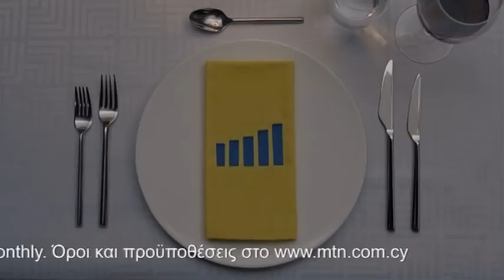MTN_Pay_Monthly_Proposition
MTN's new proposition: Switch now to MTN Pay Monthly and get more flexibility! Select any mobile phone you want with 18 installments and the amount you want to pay for each installment.